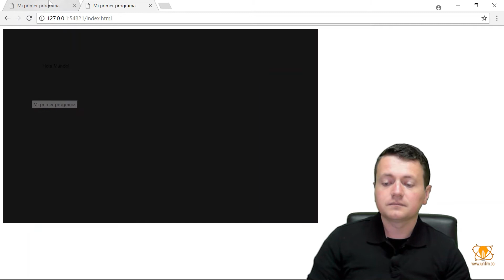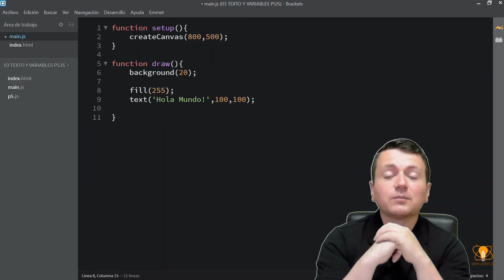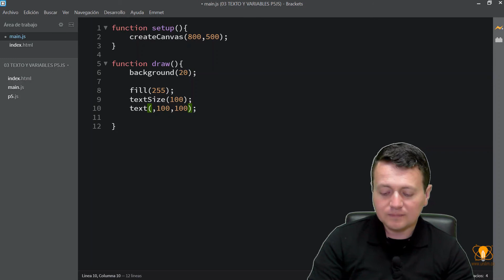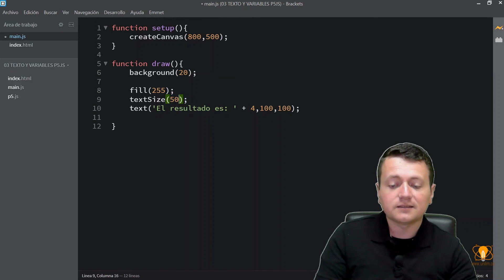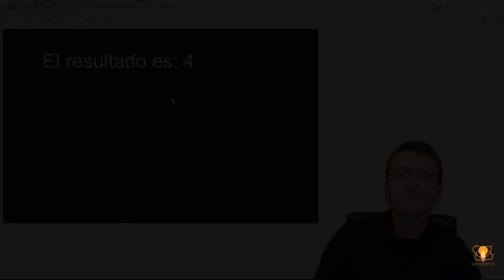13. Tutorial juego web - Mostrando mensajes de texto en pantalla con P5js